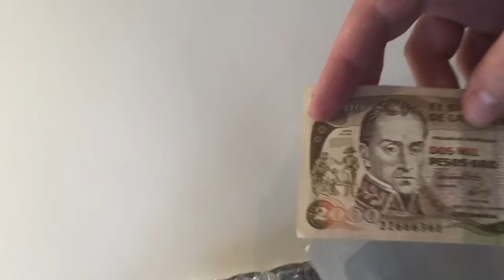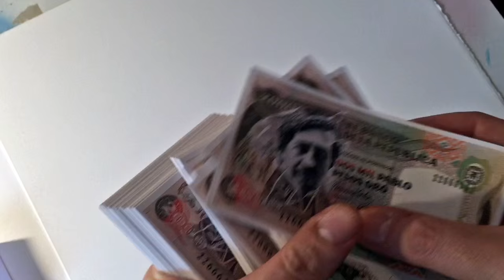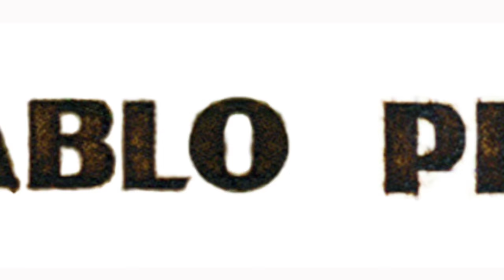Pablo Escobar Peso - James Mylne Art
Creating unique artwork "Pablo Peso" by drawing Pablo Escobar in ballpoint pen on paper then overlaying the drawing with a blown up print of a Colombian Banknote from the year he died with a section torn out (in similar shape of Colmbian border).